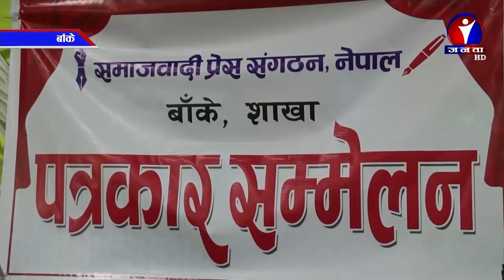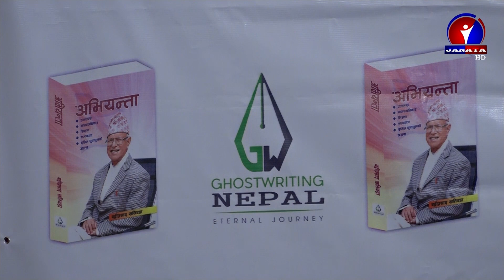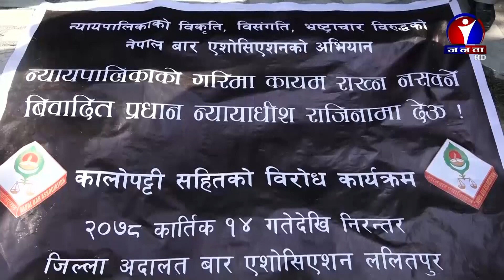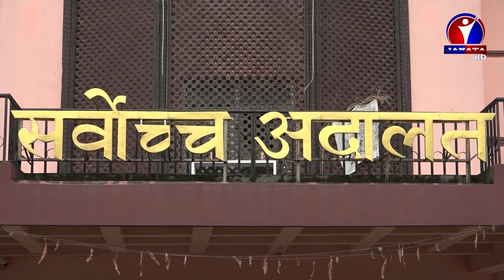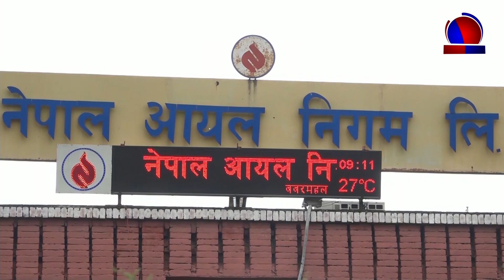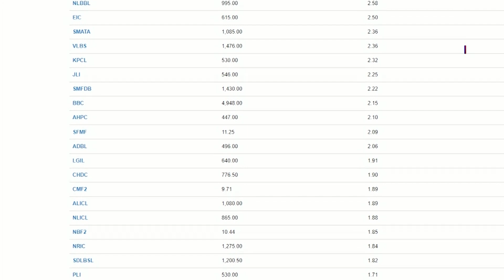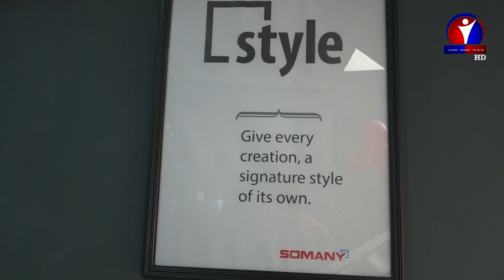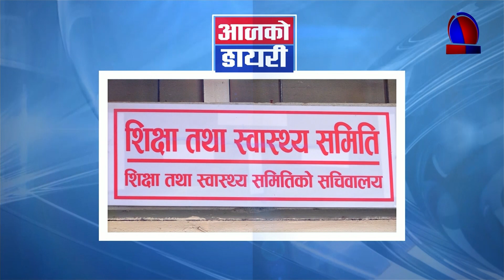Janata Samachar || जनता समाचार - 2078 Poush 08